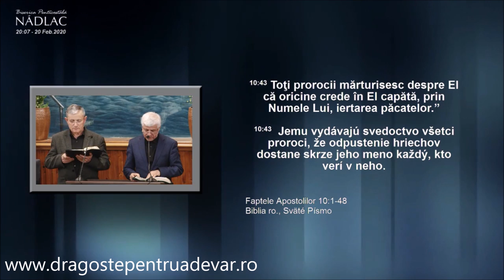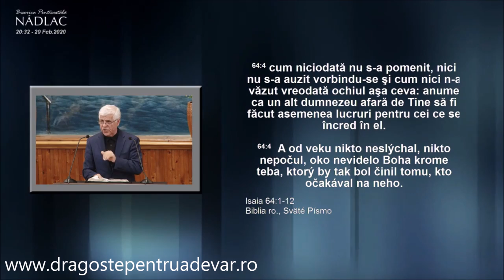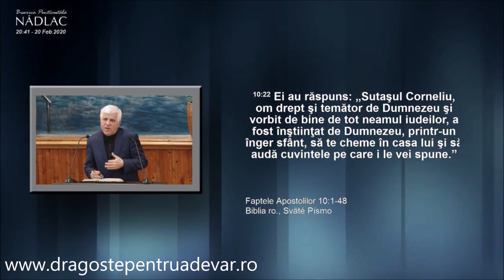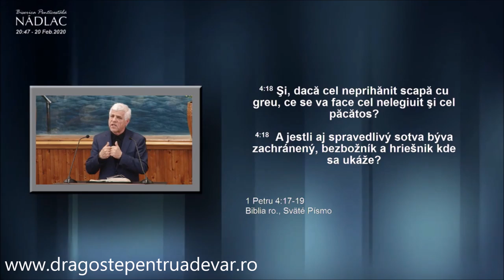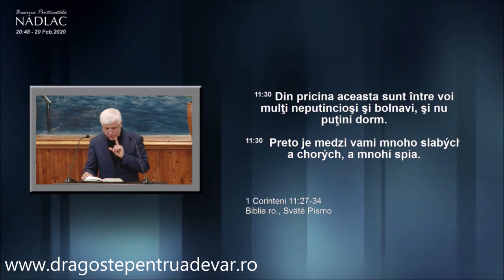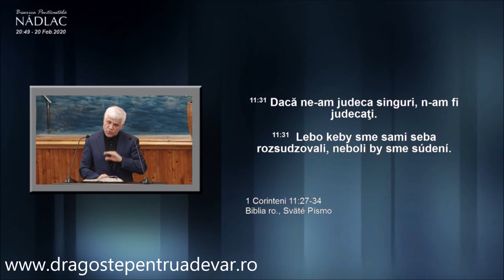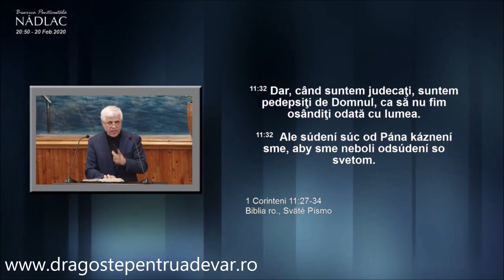Samuel Fedur - Mântuirea casei lui Corneliu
Biserica Penticostală Nădlac | 20 februarie 2020